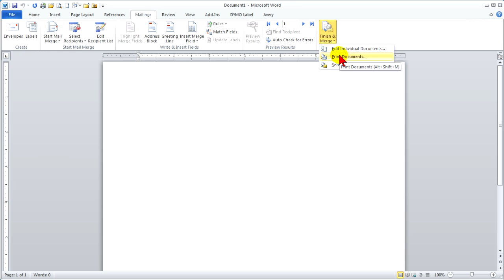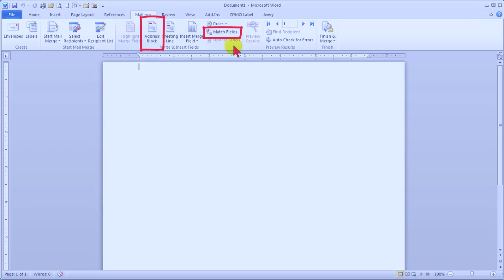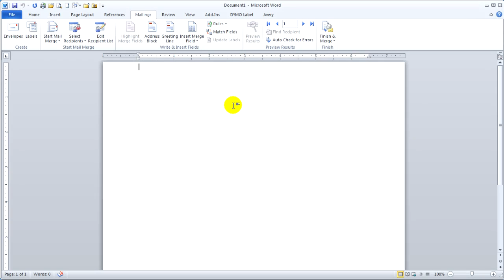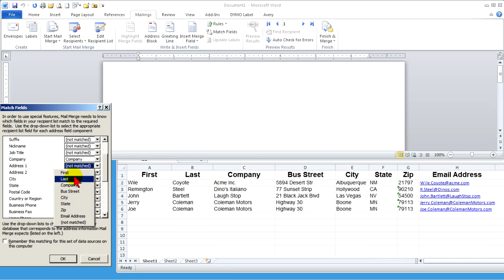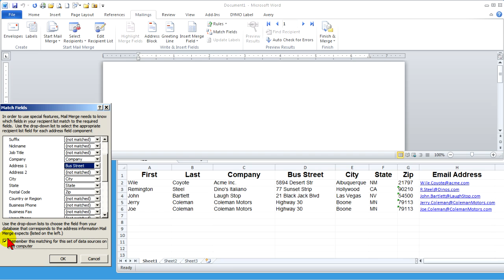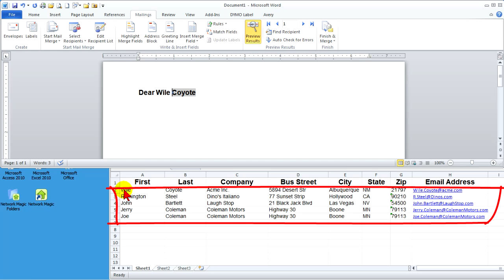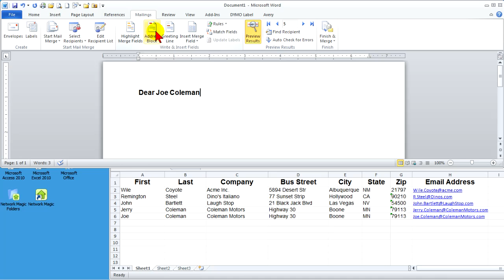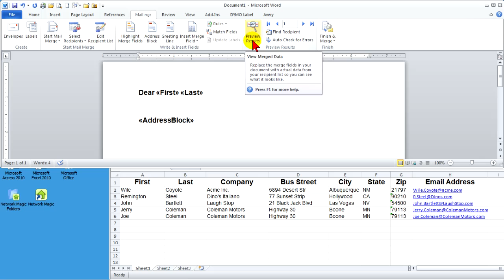MS Word Lesson 5 - Overview of Word 2010's Mail Merge for envelopes.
Learn how to use Word 2010's Mail Merge for envelopes, emails and letters.  Save yourself the frustration and wasted time.  Avoid wading thru Word tools you may never use, my videos cover just the tools you need to master Mail Merge.